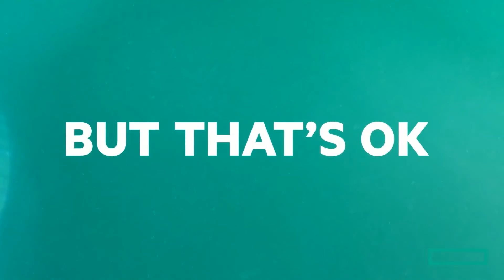CXOTV DAILY NEWS CAPSULE | Tuesday | 10th August’21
- RBL Bank Selects AWS as Preferred Cloud Provider to Accelerate AI Efforts
- Amazon, Flipkart Must Face CCI Probe: Supreme Court
- upGrad Enters Unicorn Club with Funding from Temasek, IFC, IIFL